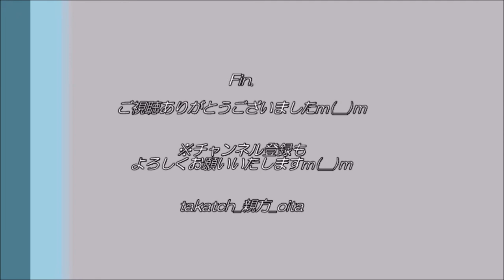中島晴香 『あいうえお』＠昭和電工ドーム大分 2021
2021.3.6、＠昭和電工ドーム大分
「キャノンイーグルス vs パナソニックワイルドナイツ」